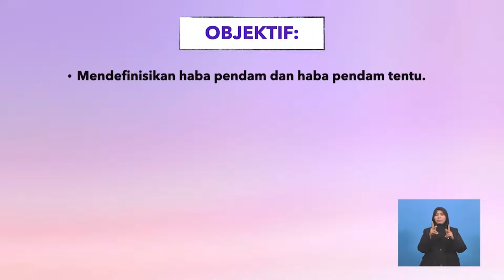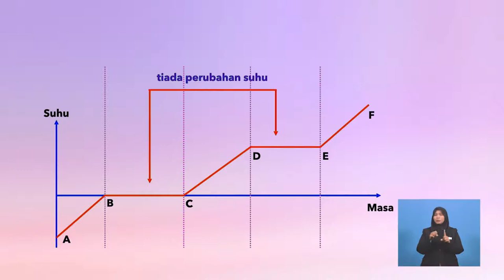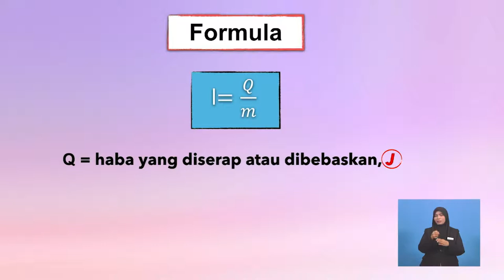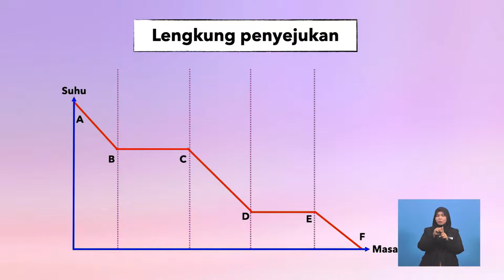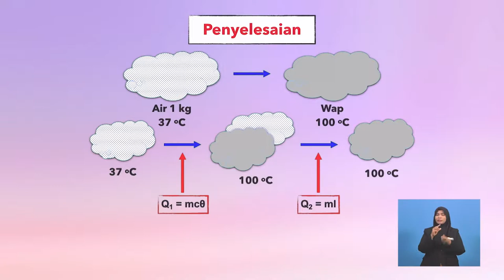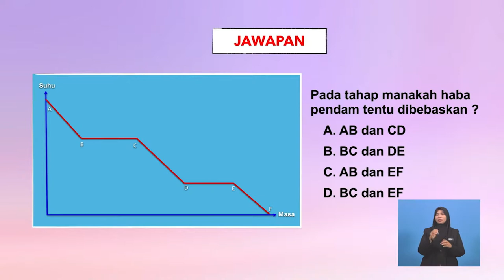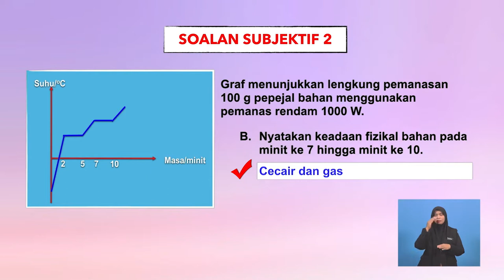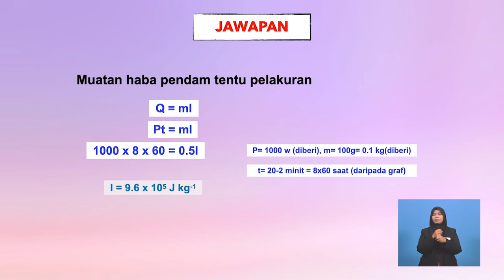Tingkatan 4 | Fizik | Haba Pendam Tentu | R552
Tajuk ini membincangkan definisi haba pendam dan haba pendam tentu Tajuk ini juga membincangkan tentang haba pendam pelakuran dan haba pendam pengewapan,  aplikasi dan penyelesaian soalan pengiraan dalam bab ini